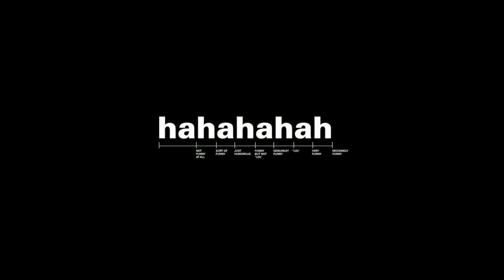🌗 [FREE FOR PROFIT] 🌗 'HaHaHaHa' 🌗 Weird Trap Beat 🌗 (prod. Undertone Beatz) 🌗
This beat is free for personal or non-profitable or profitable usage if you want to use the beat just credit me example: (prod. Undertone Beatz)